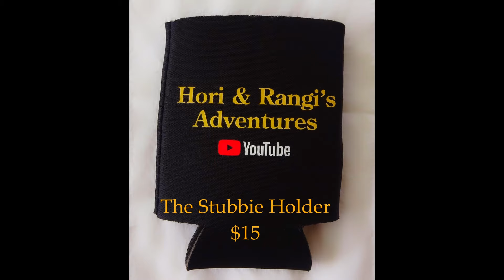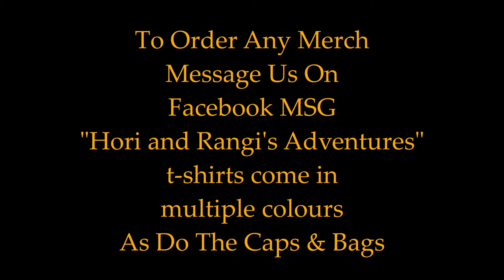Beach Cook, Gisborne New Zealand 4K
A good old cook up at the beach yummy yums